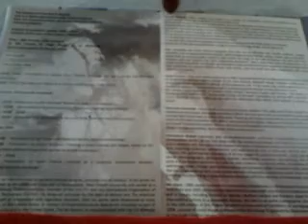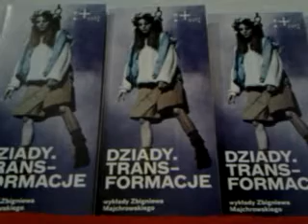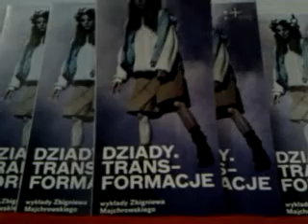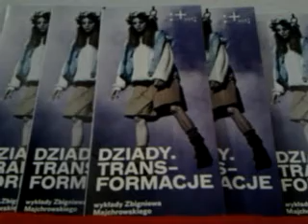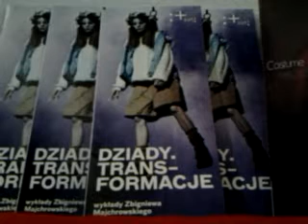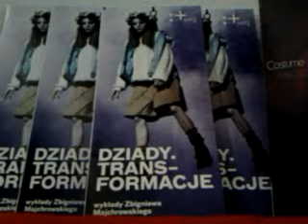POLSKA OLIWA NA WIERZCH WYPŁYWA!!!!